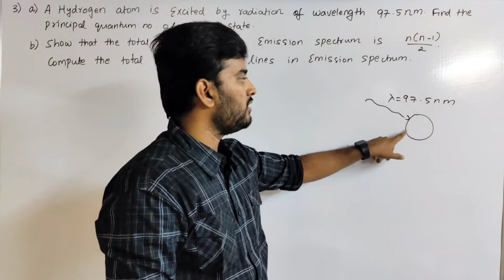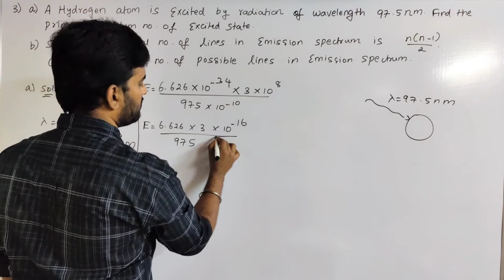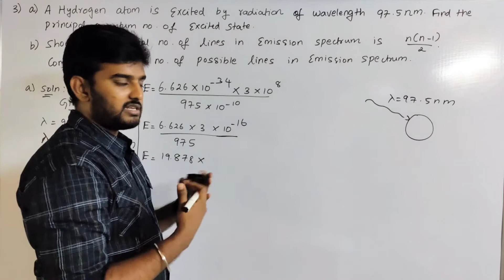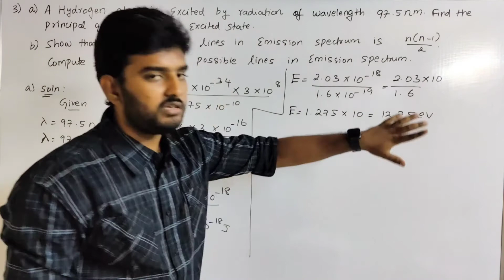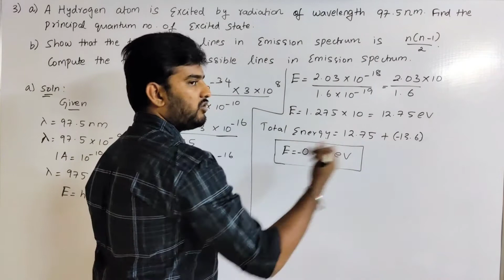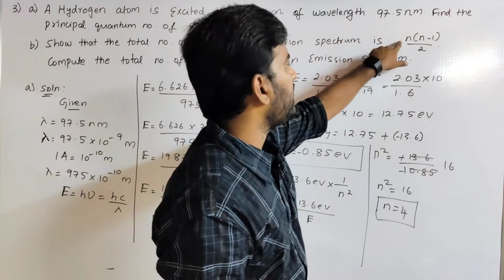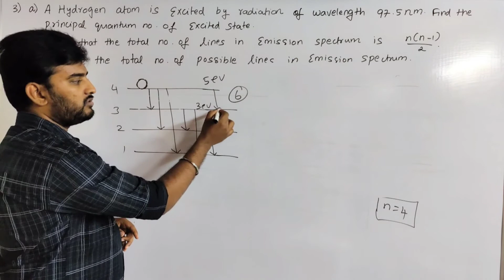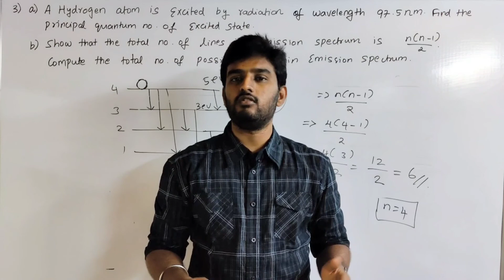Exercise Problem 3 | Atomic & Nuclear Physics|12th Physics Chapter 9 in Tamil